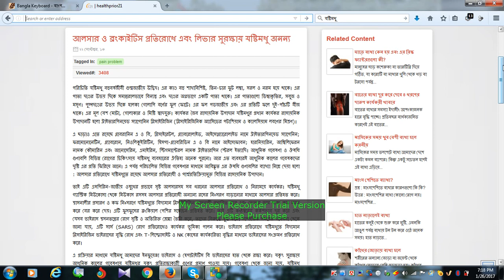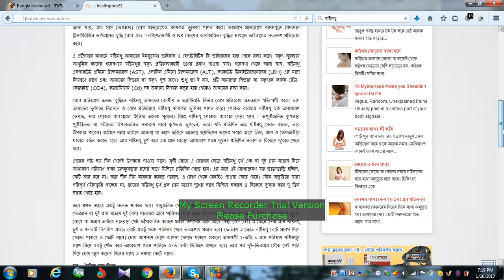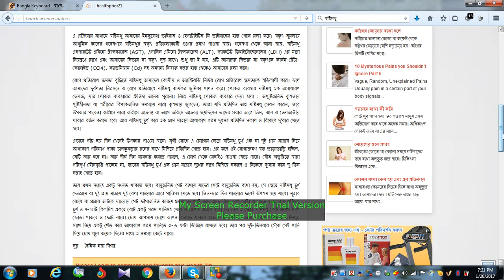যষ্টিমধুর অবাক করা গুন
যষ্টিমধু যষ্টিমধু দিয়ে তৈরি চা খেতে অনেকেই অভ্যস্ত। যষ্টিমধু শরীরে করটিসলের মাত্রা কমিয়ে দেয়। ফলে শরীরে টেসটোসটের মাত্রা কমে যায়। ফলে মানুষের যৌন আচরণে নেতিবাচক প্রভাব ফেলে। তাই যষ্টিমধুর চায়ের পরিবর্তে সবুজ চা খাওয়া যেতে পারে।